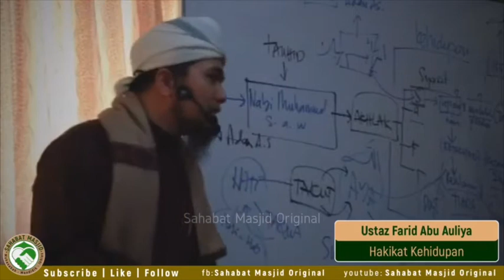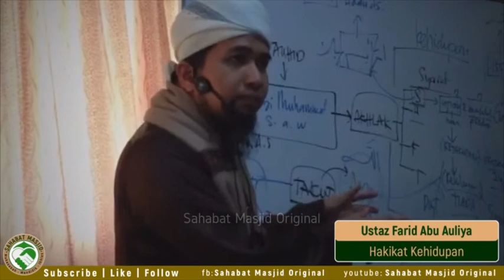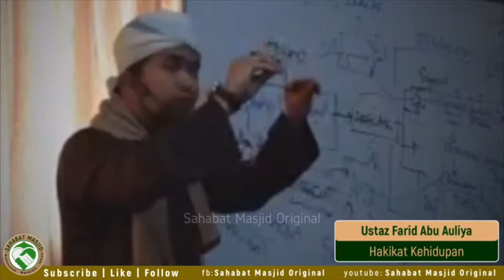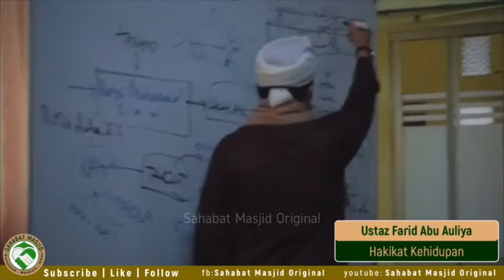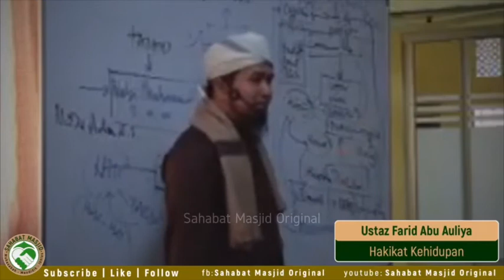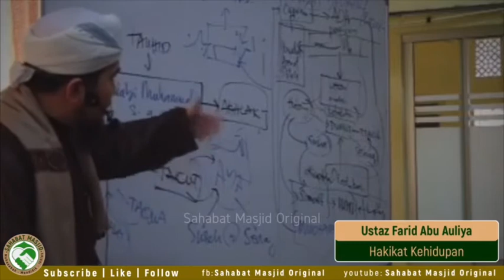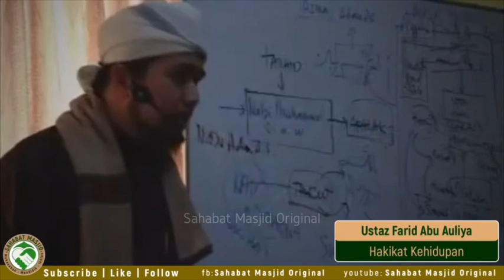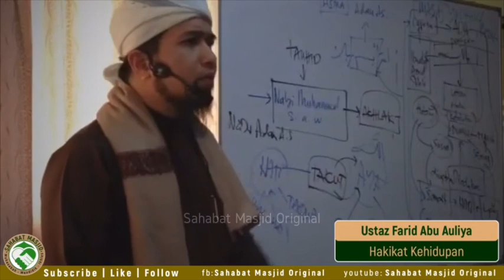Ustaz Farid Abu Auliya- Role Model Bahagian 2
Ustaz Farid Abu Auliya - Hakikat Kehidupan